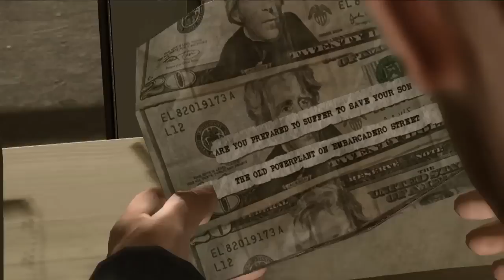Wifestream: Heavy Rain (Part 4)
Heavy Rain: Where the Origami (well, Origammy) Killer forces us to crawl through glass and electricity to prove something something.  ...Why can't we go to the cops again?